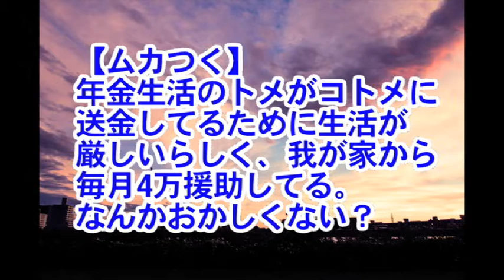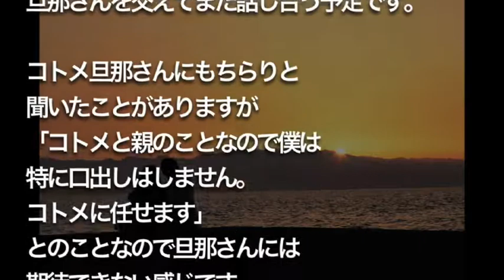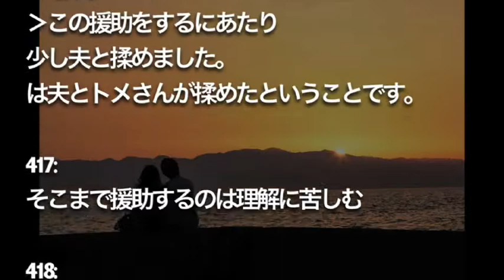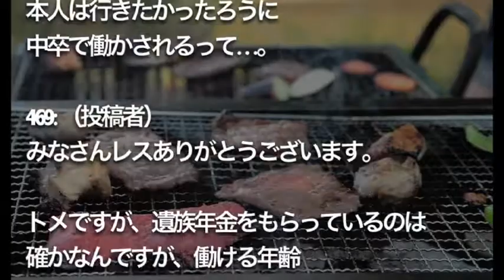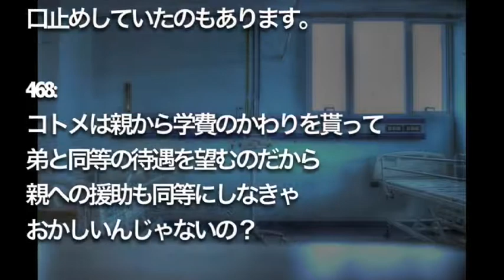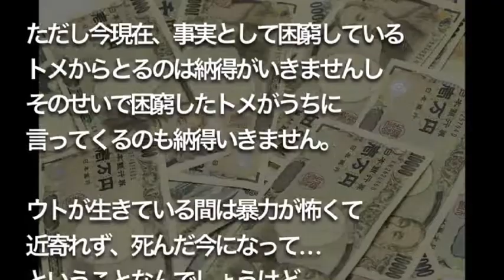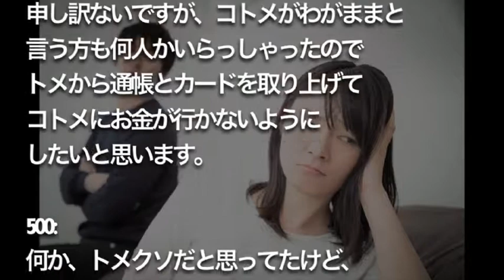【修羅場】【ムカつく】 年金生活のトメがコトメに 送金してるために生活が 厳しいらしく、我が家から 毎月4万援助してる。 なんかおかしくない？